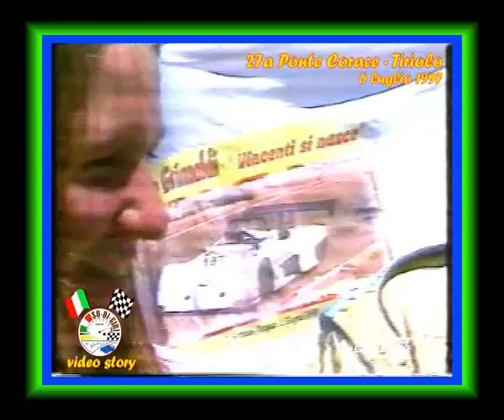27a Ponte Corace Tiriolo - by Su di Giri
Il recupero di queste immagini del 1997, registrate su una vecchia cassetta U-Matic, ha richiesto un pò d'impegno. Tuttavia, anche se non sono immagini perfette ne è valsa la pena. Per almeno due motivi. Intanto perchè rendiamo possibile la visione di una gara del passato, piena di antichi e genuini entusiasmi. Gli stessi che nell'ambiente sportivo locale sono stati costretti a fare i conti con l'arrivo sulla scena di alcuni "lanzichenecchi", alias veri e propri cialtroni dello sport, capaci  solo di  realizzare con lo sport stesso una specie di "cortile privato". Ovviamente solo per il proprio tornaconto (una vergogna che ha già prodotto diversi danni irrimediabili e diverse inimicizie interpersonali, fin coinvolgendo l'esistenza di Su di Giri in tv). In secondo luogo  queste immagini sono tornate utilissime, laddove ci danno la possibilità di vedere all'opera un caro amico e collega giornalista, scomparso l'altro ieri all'età di circa ottantanni-: Orlando Rotondaro, di Catanzaro. All'epoca addetto della redazione sportiva di Telespazio Calabria. Ultima annotazione a corredo di questo video, che dedico a tutti gli sportivi veri della Calabria, volevo ricordare che questo servizio televisivo, era parte integrante della Su di Giri sperimentale dell'epoca, realizzata assieme l'amico giornalista Nino De Luca. Albino Talarico